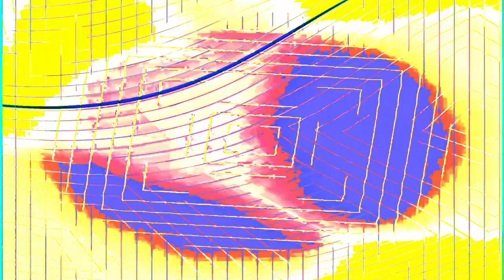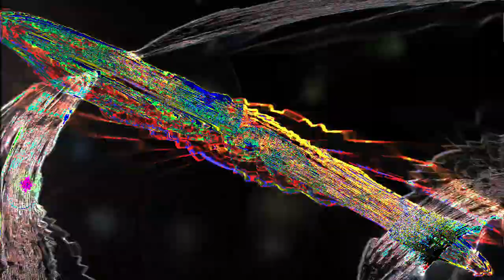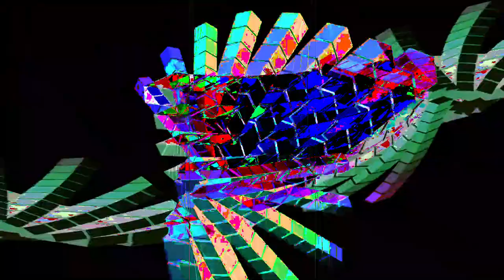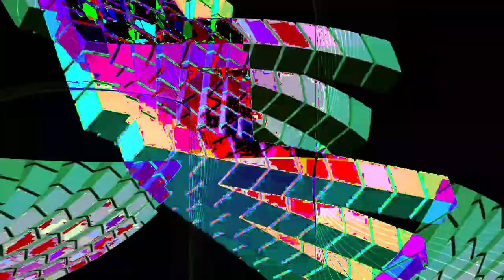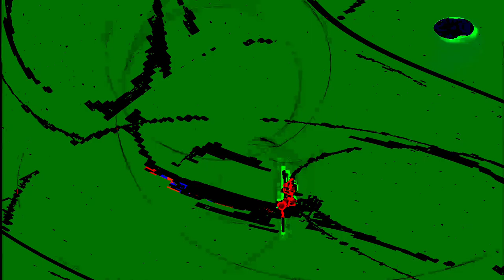Movie 24 07 06 14h19m29s